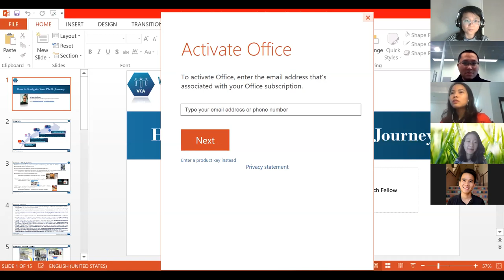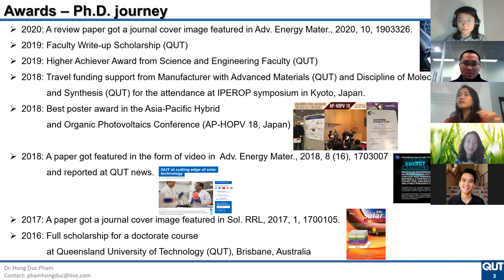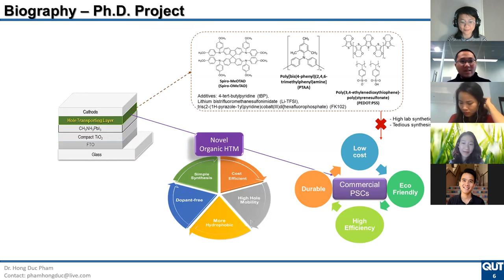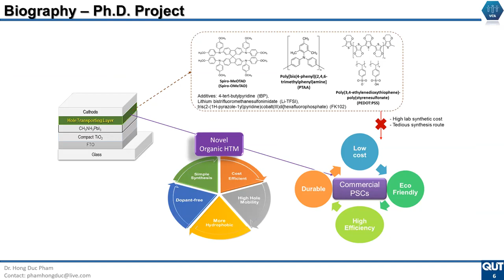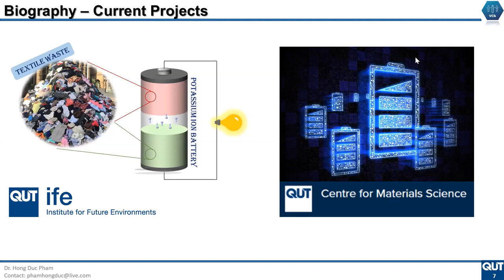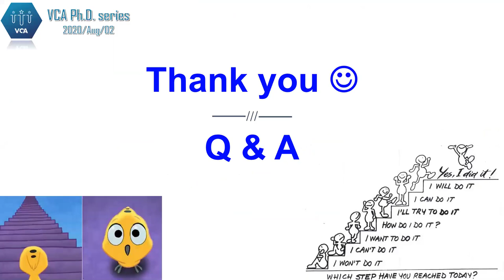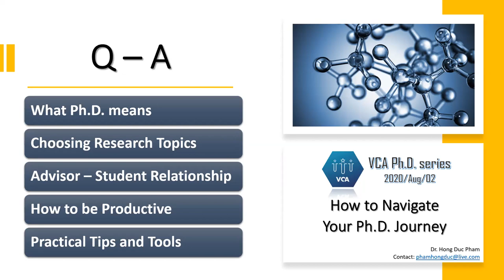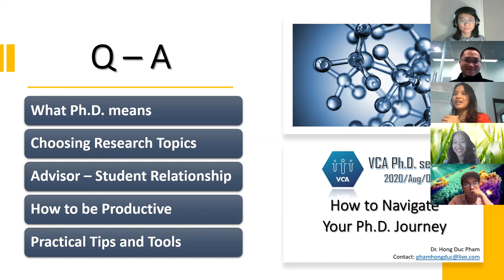How to Navigate Your Ph.D. Journey (Dr. Hong Duc Pham | VCA PhD Webinar Aug 2020)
The topic of this first webinar in the new series will be “How to Navigate Your Ph.D. Journey”. To complete your PhD journey with outstanding outcomes is not easy. Additionally, soft skills (e.g. organisational skills, time management, problem solving abilities, etc.) are quite significant for future jobs. This talk will give you some handy tips to deal with struggles during your PhD journey.

Our guest speaker for the first webinar in the Ph.D. series is also a member in the VCA Core Team: Dr. Hong Duc Pham from Queensland University of Technology (QUT), Australia. His Ph.D. project was to explore novel organic hole transporting materials for perovskite solar cells.

During master’s degree, Dr. Pham had four publications. Particularly, a part of his master thesis was reported in Bioresource Technology journal. In addition, he assisted a national project between South Korea and Vietnam, aiming to improve the knowledge of Vietnamese researchers about the production of renewable energy. Afterwards, he completed his PhD degree in 2020 with outstanding outcomes. He had totally fifteen publications including eight first author research papers and two first author review ones in top-notch journals. Additionally, he earned a best poster presentation in Asia-Pacific Hybrid and Organic Photovoltaics Conference (AP-HOPV 18, Japan). He also obtained a travel funding support for the attendance at Asia-Pacific International Conference on Perovskite, Organic Photovoltaics and Optoelectronics (IPEROP 19, Japan). To date, his citation has achieved 434, while both h-index and i10-index reaches 13. He is now in the Early Career Researcher period. Apart from his research activities as a postdoctoral researcher, he has involved in the Centre for Materials Science as an Early Career Investigator.
VCA (Vietnamese Chemical Association) was created to bring together Vietnamese professionals, researchers, and students in chemical sciences and engineering around the world. Our mission is to promote global networking, collaboration, and friendship. We seek to build a community where we can share ideas and discussion in research.

We seek to hold monthly webinars to help advance our knowledge in chemical sciences and engineering as well as to share common skills and current perspectives.